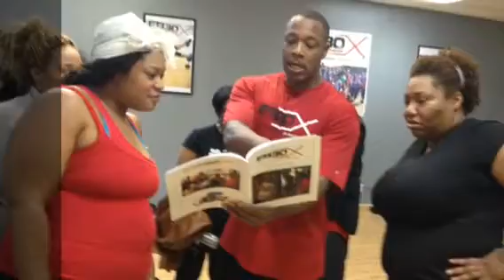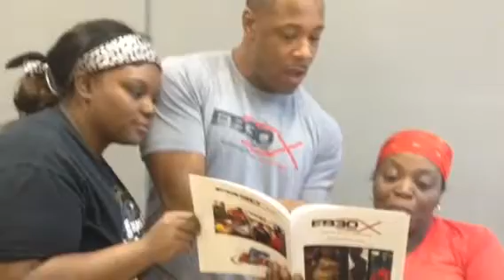EB30X (I just want you to be Fit!)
XpresswayWorkOutNoRedLights